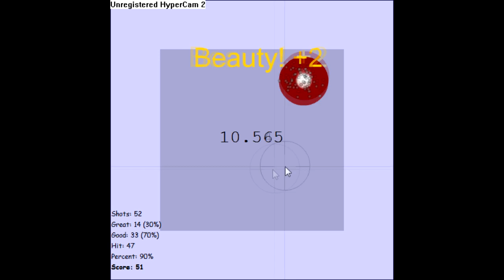Flash Shooting Game 1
im just playing around in this game trying to get better at something more important like combat arms lol

heres the game link